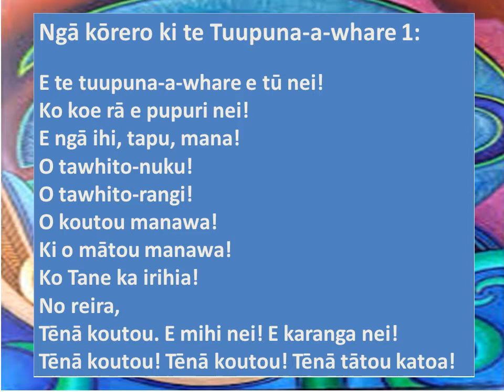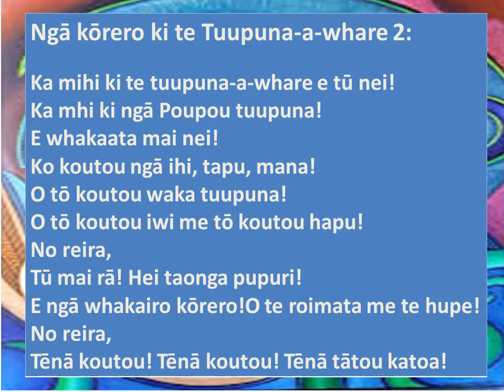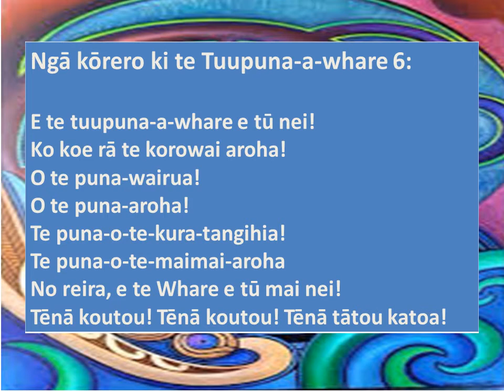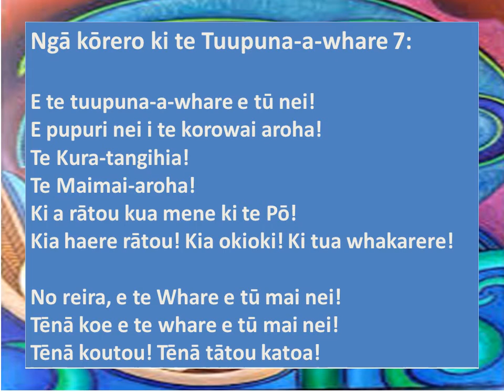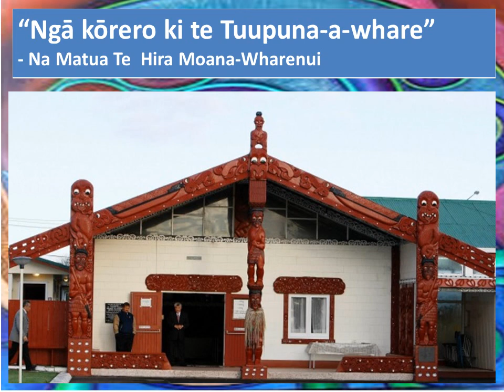Nga korero ki te Tuupuna a whare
Examples of mihi ki te Tuupuna-a-whare